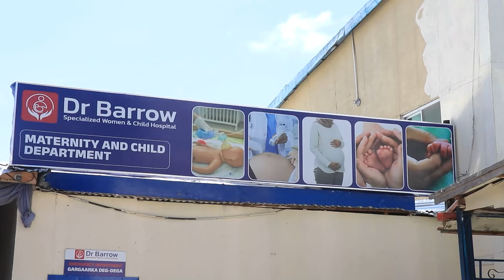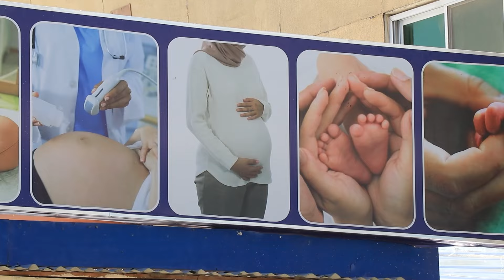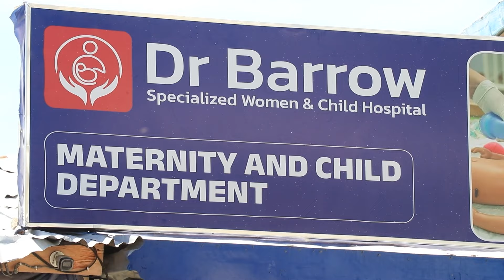Caqabadaha sababta dilanka ilmaha iyo sida loola tacaalo | Warbixin.